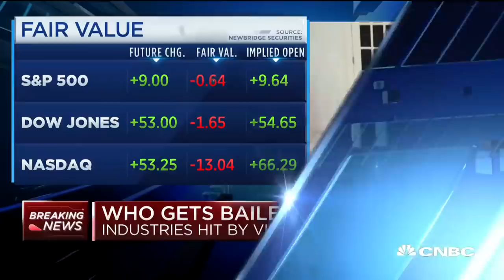Bipartisanship is crucial for bailout programs to succeed: Attorney Ken Feinberg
As government bailout agreements are finalized, there has been some controversy about which industries and which people deserve to be saved by the taxpayer. Ken Feinberg of Kenneth R. Feinberg Law Offices who served as the former administrator of the September 11th Victim Compensation Fund, joins "Squawk Box" to discuss.

The Treasury Department is sending a message to large companies weighing government aid to weather the coronavirus pandemic: No free rides.

Negotiations between airlines and the department over payroll grants have dragged on longer than expected after the Treasury Department requested more information and proposed additional conditions for the aid, a hint of what companies could face as they seek government assistance to blunt the impact of the virus and harsh measures like shelter-in-place orders aimed at slowing its spread.

U.S. passenger airline executives cheered when Congress passed a $2 trillion coronavirus relief package that included $25 billion in airline payroll grants on the condition that they they don’t furlough or cut the pay rates of their employees through Sept. 30, as carriers face the deepest crisis in their history.

But Steven Mnuchin’s Treasury Department has asked the country’s largest airlines to pay back 30% of the grants for which they applied, essentially turning them into low-interest loans, according to people familiar with the matter. The grants would also come with equity warrants for 10% of the value of the loan. Talks continued over the weekend and airlines are closing in on deals, which could be announced early this week, according people familiar with the discussions.

Labor unions, some lawmakers and industry members have balked at additional conditions on the payroll grants, arguing they go against what was outlined in the aid package, that they could be too onerous for airlines to either accept or that they could leave carriers on shakier footing later on.

“Direct Payroll Assistance funding in the form of grants only is considerably more effective for our employees rather than a hybrid combination of instruments,” said Airlines for America, a trade group that represents the country’s biggest airlines, including Delta, United, American, Southwest and others. “This federal relief is critical to getting our employees paid and preventing furloughs right now, especially as our country is experiencing historically high unemployment claims.”

CNBC TV